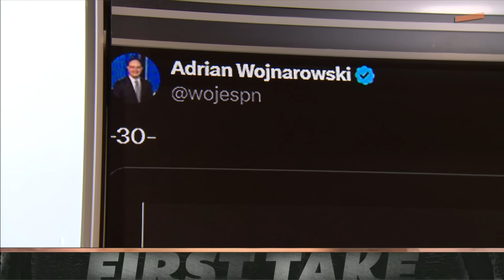Stephen A. reacts to Adrian Wojnarowski retiring from ESPN 🚨 | First Take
On First Take, Stephen A. Smith, Chris "Mad Dog" Russo and Molly Qerim react to the breaking news that ESPN Senior NBA Insider Adrian Wojnarowski is retiring from the network to become the general manager of the men’s basketball program at St. Bonaventure.